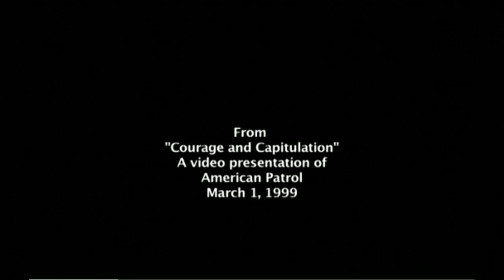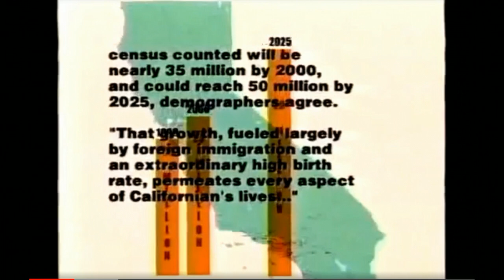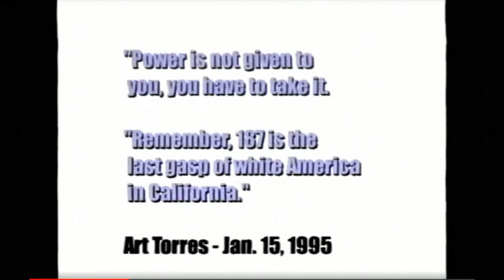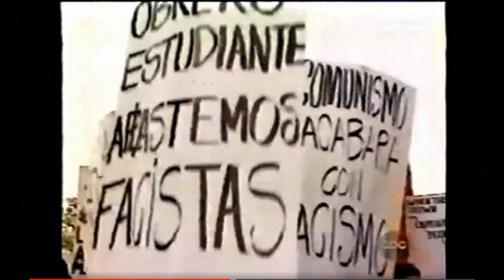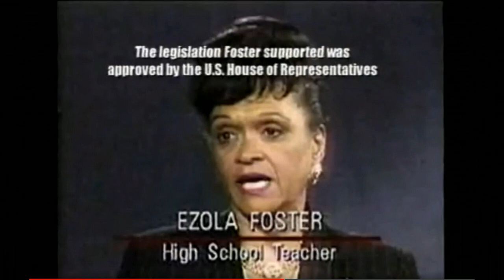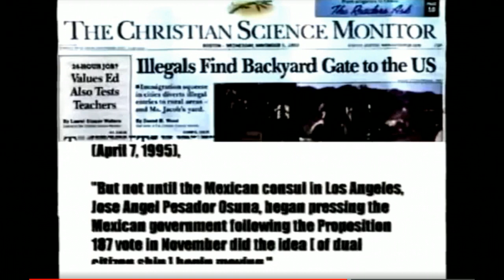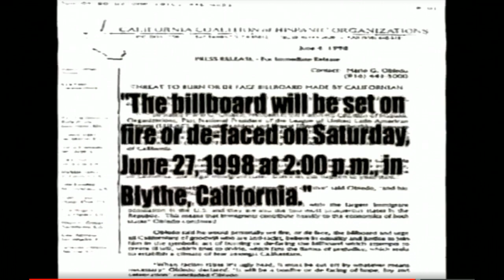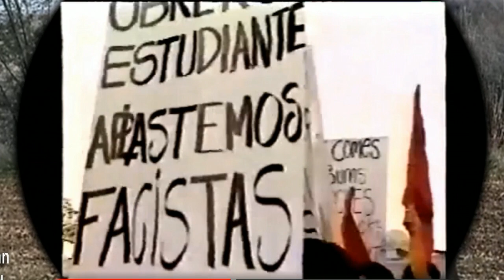COURAGE AND CAPITULATION IN CALIFORNIA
How cowardly Republicans Lost California and how they may lose the United States entirely. Video made in 1999 by Glenn Spencer